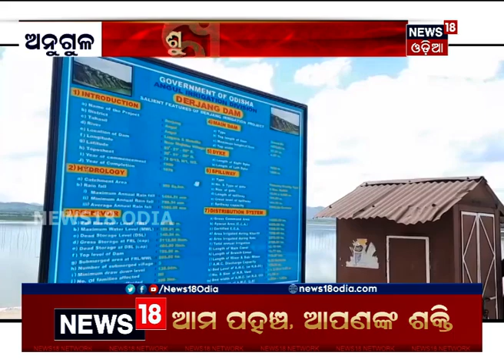ନାହିଁ ବର୍ଷା, ଶୁଖିଲାଣି ଅନୁଗୁଳର ଡେରାଜଙ୍ଗ ପ୍ରକଳ୍ପ